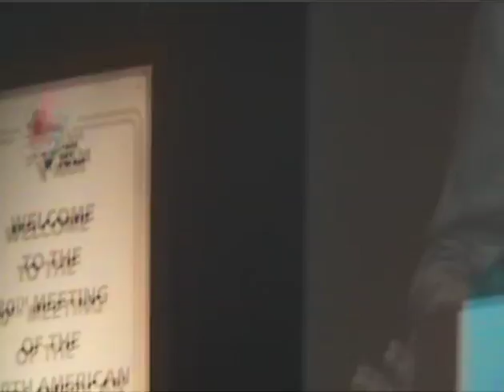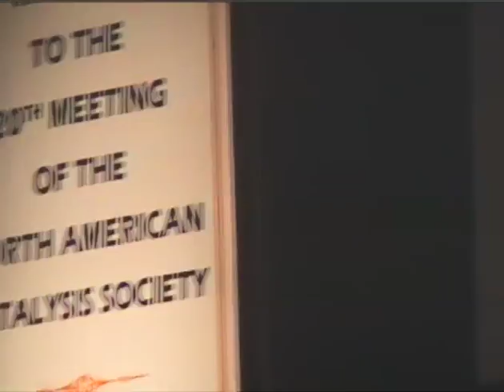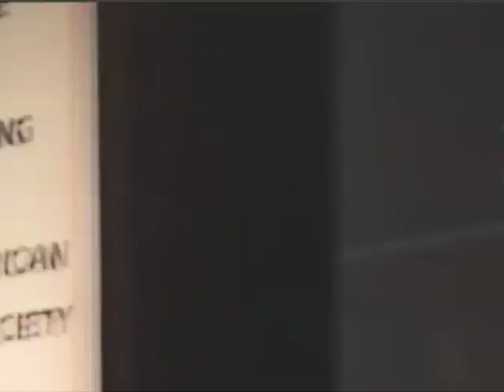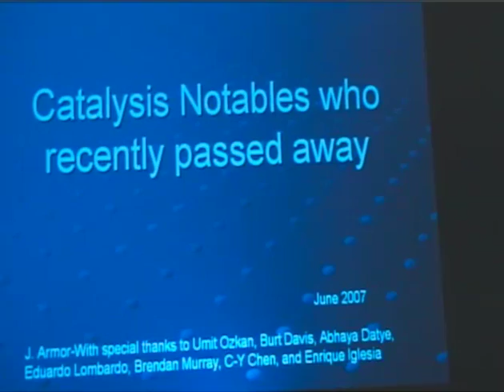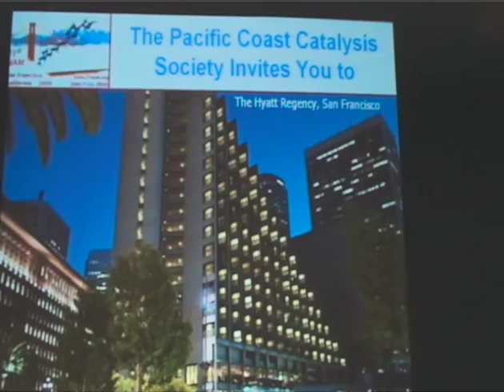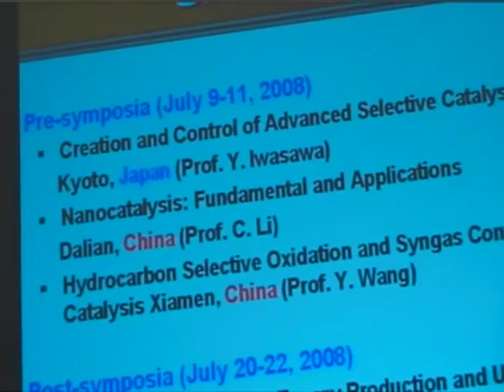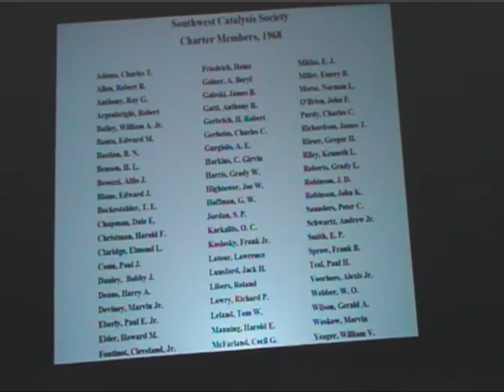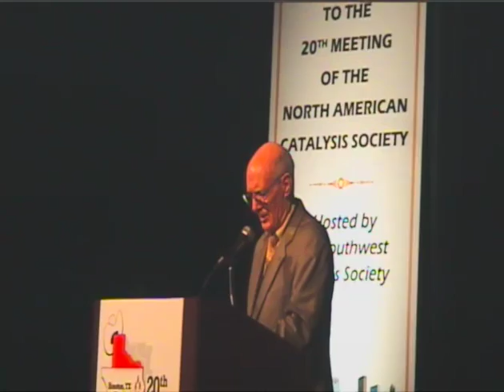NAM Awards Banquet